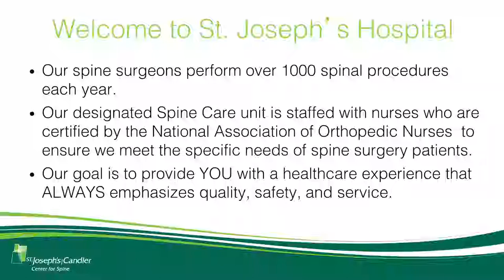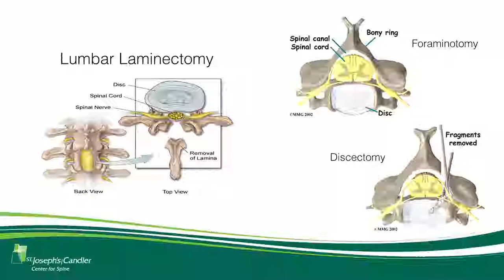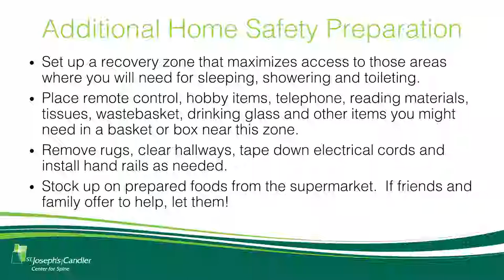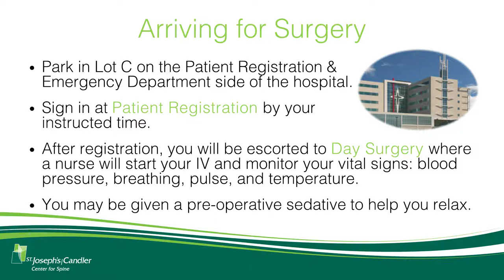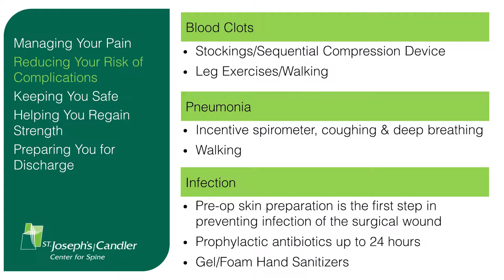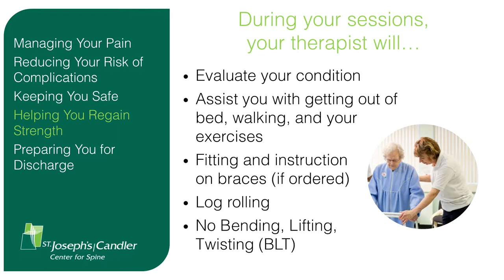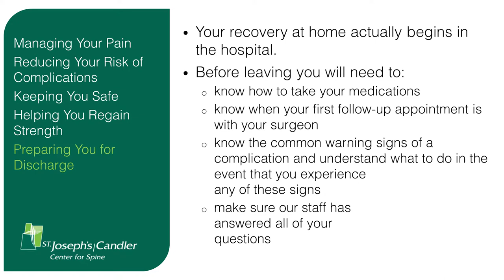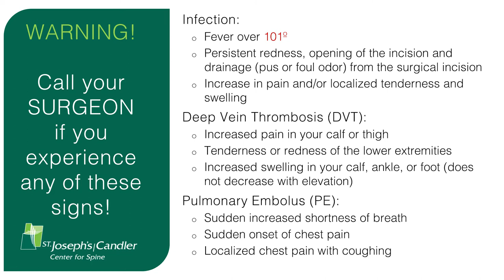SJCHS Spine Class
St. Joseph's Hospital is home to over 1,000 spine surgeries each year.  This is a patient-focused educational video for those preparing for their procedure and recovery.  Quick chapter links are below (click Show More).

0:00 - Introduction and Welcome
3:54 - About the Spine
9:18 - Preparing for Your Surgery
15:42 - Scrubbing with the 2% CHG Cloth
18:01 - What to Expect - the Day of Surgery
19:56 - What to Expect - Your Hospital Stay
23:19 - Using the Incentive Spriometer
29:06 - Physical Therapy and Log Rolling
35:52 - What to Expect - After Discharge
38:11 - Summary and Contact Information